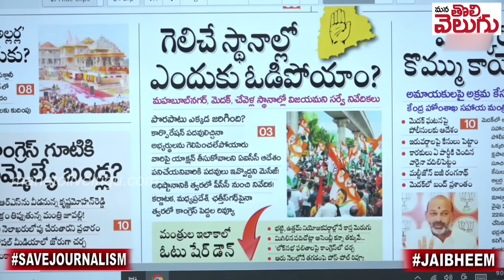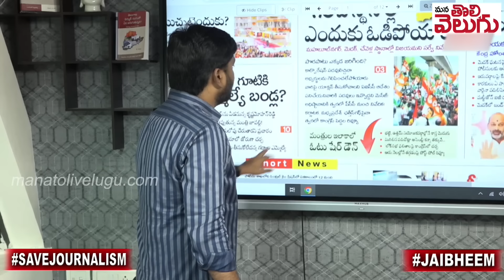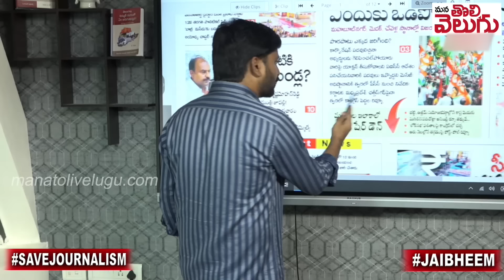ఎందుకు ఓడిపోయారు !? పొట్టు పొట్టు తిట్టిన జర్నలిస్ట్ రఘు!| Journalist Raghu On Congress Leaders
ఎందుకు ఓడిపోయారు .!? కాంగ్రెస్ ను పొట్టు పొట్టు తిట్టిన జర్నలిస్ట్ రఘు!| Journalist Raghu On Congress Leaders | ManaTolivelugu